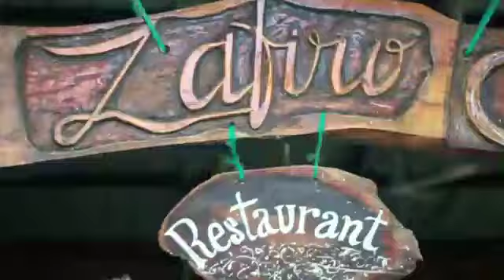Tours a la playa ecuador Verano 2019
Tours a playas de Manabí, Hotel zafiro Ecolodge te da una cordial bienvenida y te invita a disfrutar de una experiencia inolvidable con nuestro SUPER TOUR PLAYERO VERANO 2019, PLAYA, NATURALEZA, fauna todo en un sólo viaje.
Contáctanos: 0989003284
PREGUNTA SOBRE NUESTRO PLAN DE PAGO ANTICIPADO Y AHORRA HASTA UN 60%..